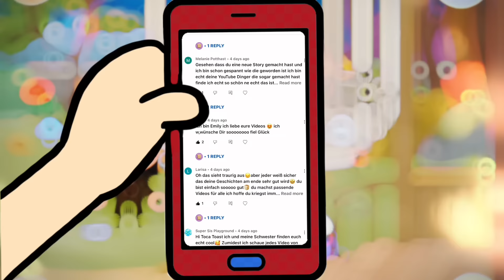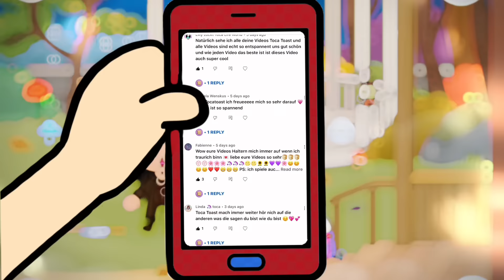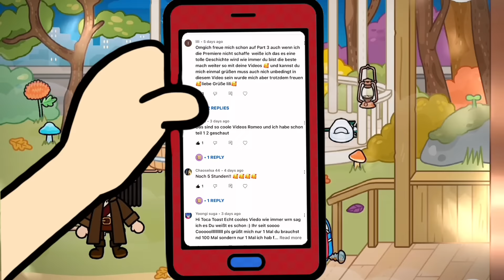🏴‍☠️ DER PIRATEN FILM 🎥 TOCA BOCA GESCHICHTE DEUTSCH Ganze Story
Song Title: The Old Tower Inn